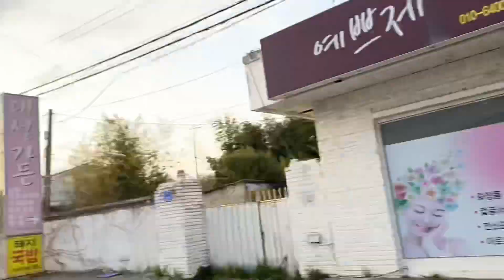20200404 부산 기장에서 경주갔다가 돌아오는 185km 자전거 라이딩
작년이에요~